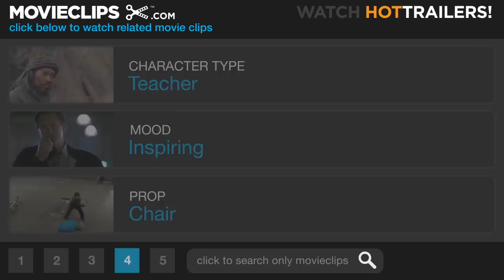The Bells of St. Mary's (6/8) Movie CLIP - Better Than Breaking Their Hearts (1945) HD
CLIP DESCRIPTION:
Father O'Malley (Bing Crosby) tries to convince Sister Benedict (Ingrid Bergman) to see education from a different point of view.

FILM DESCRIPTION:
In this follow-up to director Leo McCarey's Going My Way (1944), Bing Crosby repeats his Oscar-winning characterization of happy-go-lucky priest Father O'Malley. The good father is sent to help out financially strapped St. Mary's Academy, a parochial school presided over by lovely nun Sister Benedict (Ingrid Bergman). The film is constructed in anecdotal fashion: Nun and priest gently quarrel over teaching methods; they help patch up the tottering marriage of William Gargan and Martha Sleeper; Sister Benedict plays baseball and teaches a student how to box; Father O'Malley softens the heart of the man who holds the mortgage (Henry Travers) by convincing the poor fellow that he's only got a few months to live; and the kids of St. Mary's put on a much-revised stage version of the Nativity, complete with a chorus of "Happy Birthday" on the occasion of the Virgin Birth. A huge hit at the box office, Bells of St. Mary's was nominated for nine Academy Awards.

CREDITS:
TM & © Paramount (1945)
Cast: Bing Crosby, Ingrid Bergman
Director: Leo McCarey
Producer: Leo McCarey
Screenwriters: Leo McCarey, Dudley Nichols